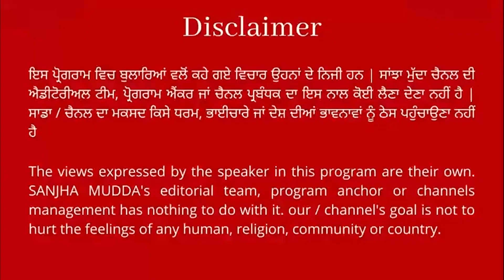ਬਿਜਲੀ ਸੋਧ ਬਿੱਲ 2022 ਪਾਸ ਕਰਨਾ ਕਿਸਾਨ-ਮਜਦੂਰਾਂ ਨਾਲ ਵਾਅਦਾ ਖ਼ਿਲਾਫ਼ੀ ਹੈ : ਸਰਵਣ ਸਿੰਘ ਪੰਧੇਰ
sanjhamudda ਬਿਜਲੀ ਸੋਧ ਬਿੱਲ 2022 ਪਾਸ ਕਰਨਾ ਕਿਸਾਨ-ਮਜਦੂਰਾਂ ਨਾਲ ਵਾਅਦਾ ਖ਼ਿਲਾਫ਼ੀ ਹੈ : ਸਰਵਣ ਸਿੰਘ ਪੰਧੇਰ ||SANJHA MUDDA